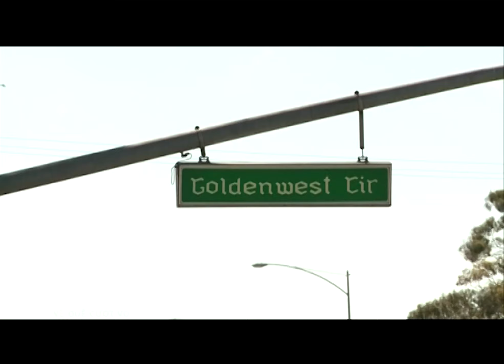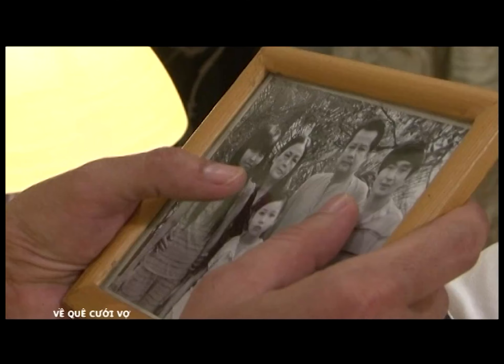Tập 01 || VỀ QUÊ CƯỚI VỢ || Giấc Mơ Đổi Đời Từ Những Cuộc Hôn Nhân Sính Ngoại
“Về Quê Cưới Vợ" là câu chuyện về Hai Bình - việt kiều về nước, Hai Lém là cha của Hai Bình đã tổ chức cuộc tuyển vợ cho Bình làm xôn xao cả làng. Thừa cơ hội hàng loạt cò xuất hiện lấy tiền những cô gái ôm mộng giàu sang ham lấy chồng Việt kiều. Phim bắt đầu những tình huống éo le khi Bình thất vọng trước sự thay đổi của con người quê mình nhưng lúc đó anh cũng bắt đầu có tình cảm với Út Vân. Út Vân là một cô gái hiền lành lại hiếu thảo nên đã lọt vào mắt xanh của Bình.